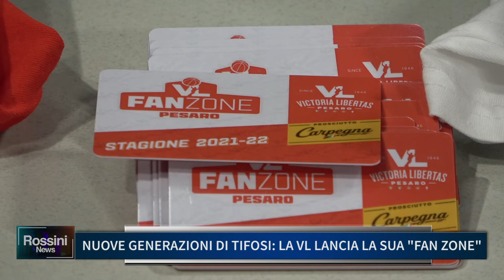NUOVE GENERAZIONI DI TIFOSI: LA VL LANCIA LA SUA FAN ZONE